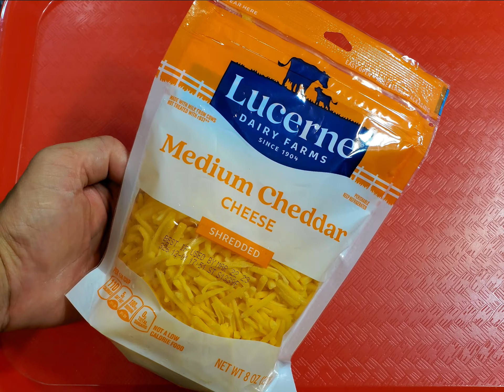put Cheddar Cheese in McDonalds Sausage McGriddle for cheese lovers meal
For today's breakfast meal, I put lots of shredded cheddar cheese in McDonald's Sausage McGriddle. It came out very tasty.

The Sausage McGriddles breakfast sandwich has soft, warm griddle cakes with the taste of sweet maple, it holds a savory hot sausage patty. McGriddle cakes have no artificial preservatives or flavors and no colors from artificial sources. Each McDonalds Sausage McGriddle has 430 calories.